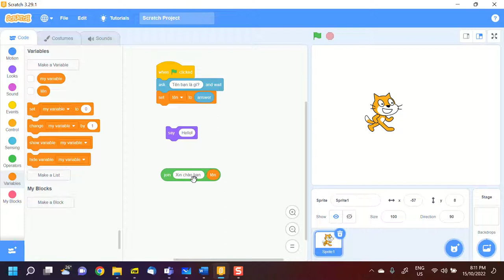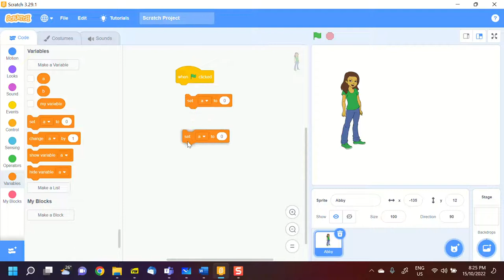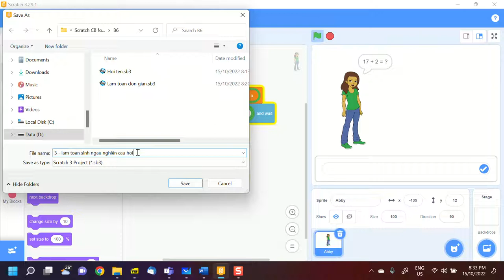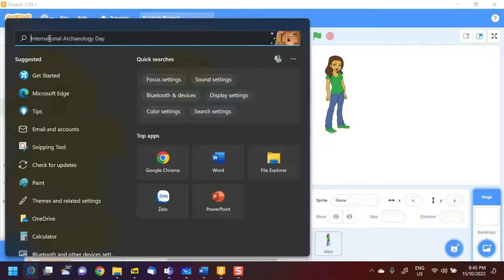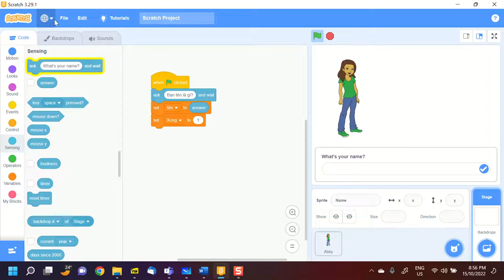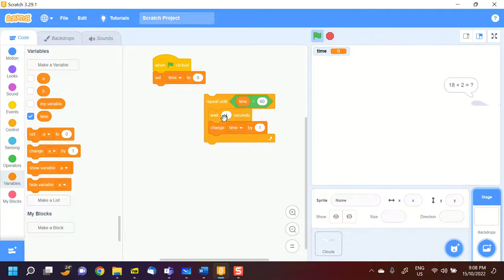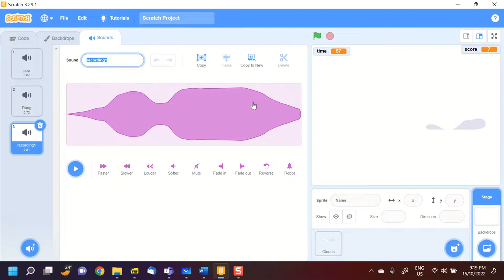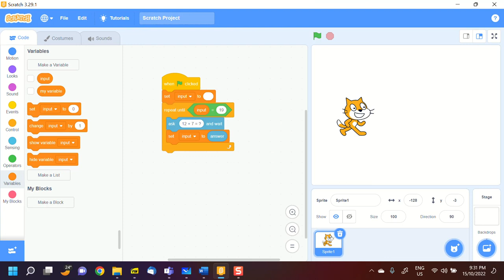B6, Scratch for GV, 2022